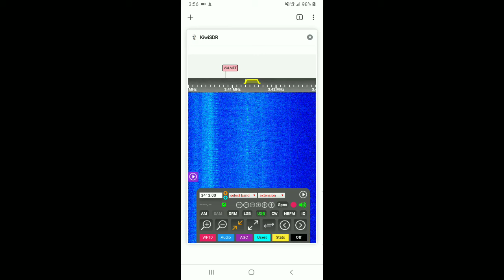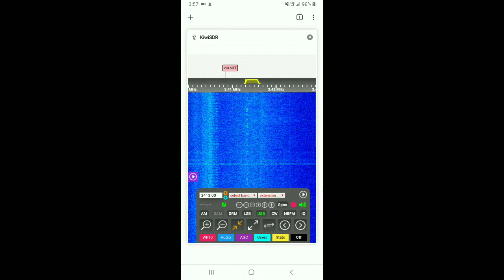SHANNON VOLMET ON KIWISDR 1-9-2020